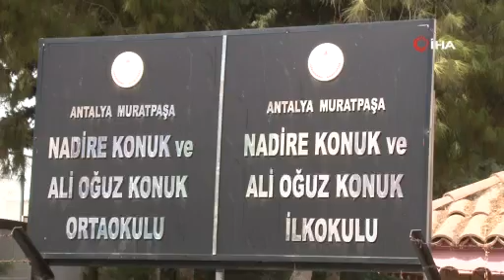'Yüz yüze eğitim' yoğunluğu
Antalya’da 2, 3, 4, ve 8’inci, lise hazırlık ve 12’inci sınıf öğrencileri yüz yüze eğitime başladı. Okulun dış kapısında zaman zaman oluşan yoğunluğa bazı veliler tepki gösterdi